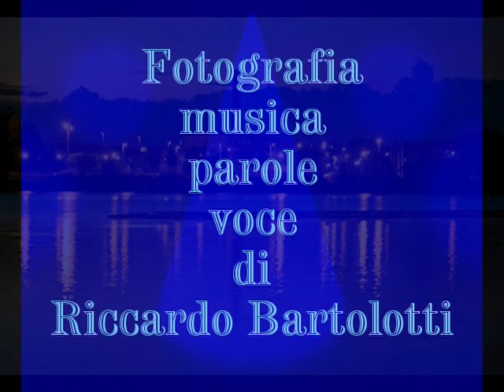Amalia laghi - Riccardo Bartolotti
Fiaba musicata.
Composizione foto audio e video di Riccardo Bartolotti.